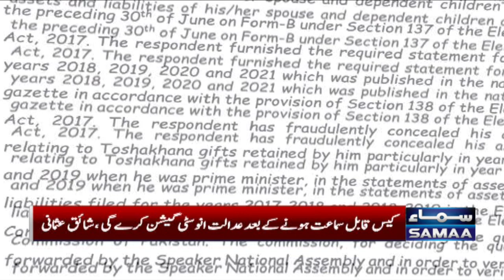Breaking News: Imran Khan hazir hoon !! | SAMAA TV | 15th December 2022